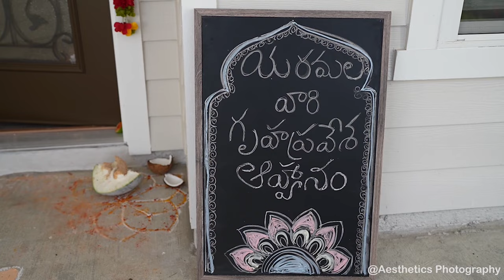Yaramala's Seshu Sarala || Gruha Pravesham||Highlights || Jacksonville FL.|| Aesthetics Photography.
Yaramalas Seshu Sarala || Gruha Pravesham||Highlights|| 4K || Jacksonville, FL. || Aesthetics Photography.

Ashtalakshmi Stotram
G Gayathri Devi | S Saindhavi | Priya | Shruthi | Vidhya Shankar
Content found during:  0:21 - 3:45

Be Free x Pallivalu Bhadravattakam
Vidya Vox
Content found during:  6:43 - 8:18